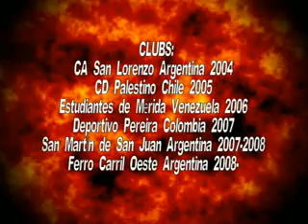Lucas Nania highlights